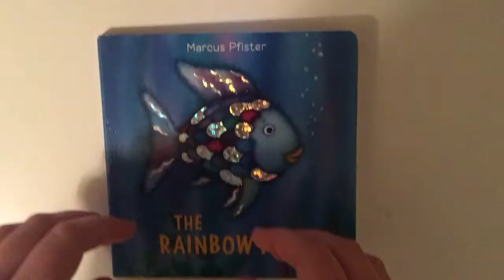fast triggers // coral asmr